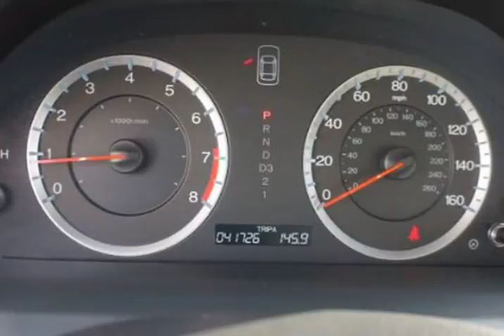2008 Honda Accord LX-P Sedan AT (Woodbridge , Virginia)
15610 Jefferson Davis Hwy Unit-108
Woodbridge